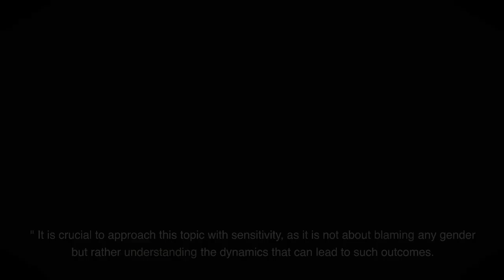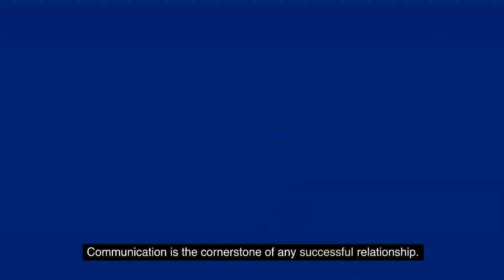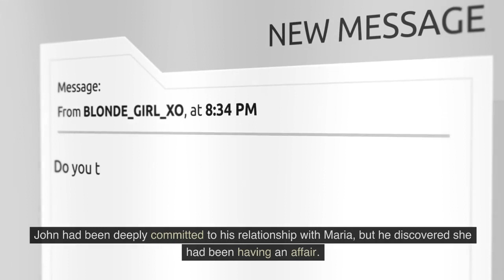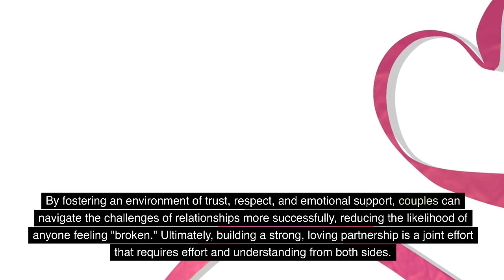Why Women Break Men They Get Into Relationships With